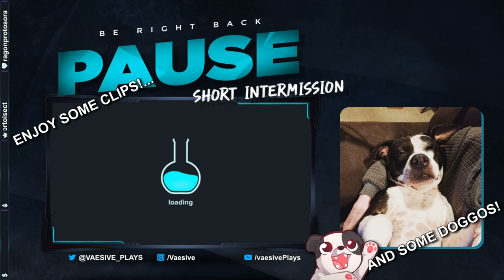A Dark Urge | Baldur's Gate 3 (The Dark Urge)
Starting a solo run with The Dark Urge background. Let's see what horrible chaos will ensue...

Purchase this game while also supporting the channel AND animal rescues!

00:00:00 - Intro & Just Chatting
00:04:10 - Gameplay Starts
00:17:00 - Meeting Lae'Zel
00:34:10 - Battle aboard the Nautoloid
00:49:30 - Victory Achieved; Gameplay Resumes
00:53:00 - Meeting Shadowheart
01:07:25 - Meeting Gale
01:23:10 - Rescuing Lae'zel
01:33:30 - Meeting Astarion
01:41:35 - A Goblin Raid!
01:52:15 - Victory Achieved; Gameplay Resumes
02:26:20 - Meeting Wyll
03:06:35 - Switching to collab save with @cozygoldfinch